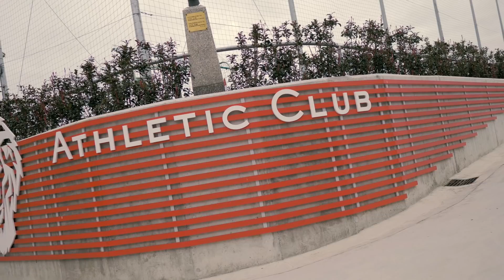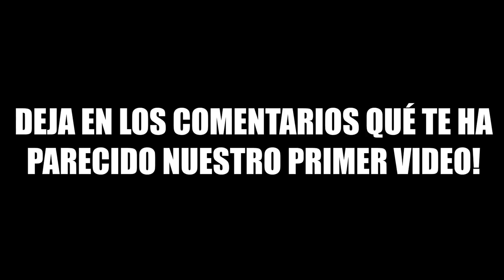LE GANO A IBAI GÓMEZ? | INK BALL